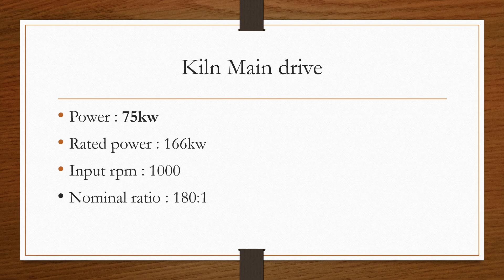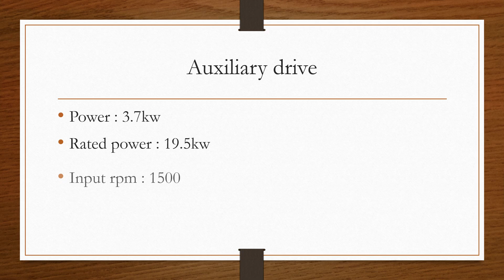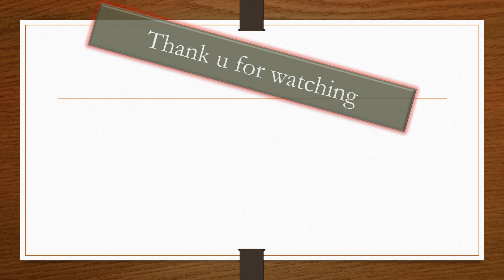100tpd kiln main and auxiliary specification part 2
this video is relates to 100tpd kiln main and auxiliary drive specification
kiln main drive specification
kiln auxiliary drive specification